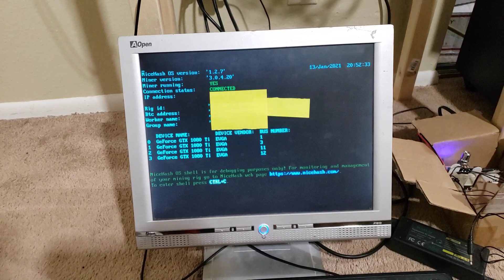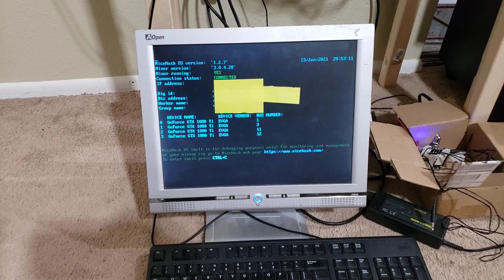Crypto Mining with 4 x 1080 Ti GPUs on NiceHash OS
3D Printers I own:
1. Anet A8 (AKA Tronxy knockoff)
2. Kingroon KP3
3. ANYCUBIC Chiron
4. Monoprice Select Mini Pro
5. XYZ Printing Da Vinci Mini Wifi

Software I use: (Windows 10, Mac, Linux)
Cura
Repetier
Octoprint
Simplify3D

Materials I print with:
PLA
PETG
ABS

Filament brands I prefer:
Overture
Solutech

Platforms I sell on:
eBay
Amazon
Shopify
Etsy
BeckerCNC